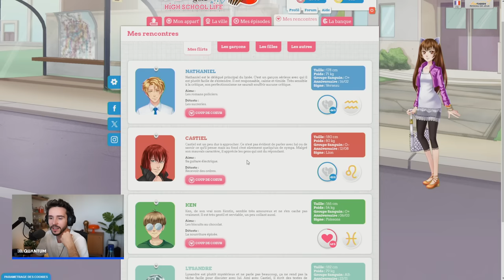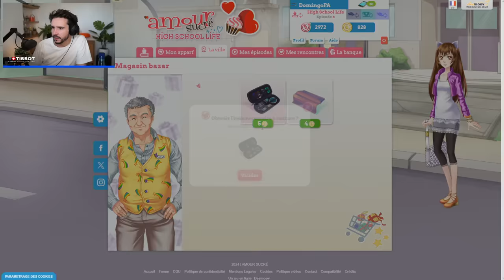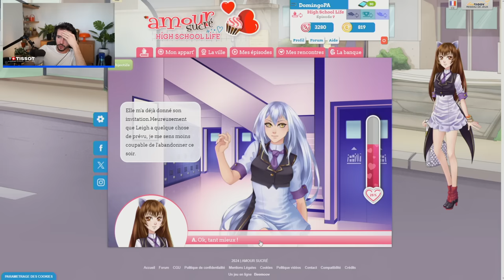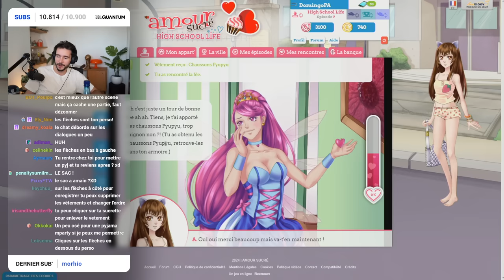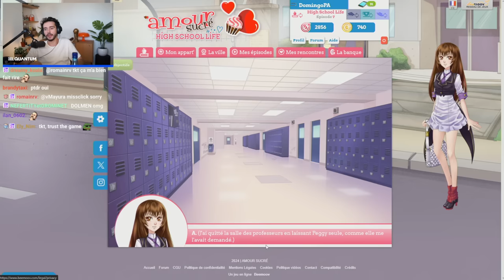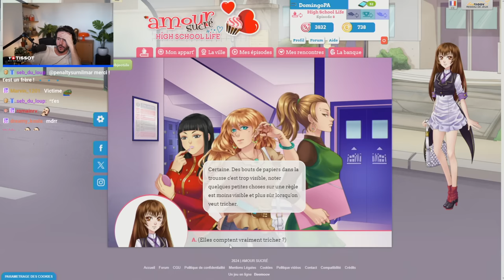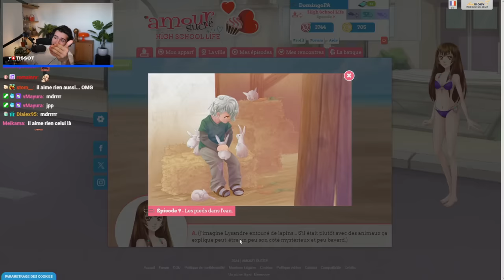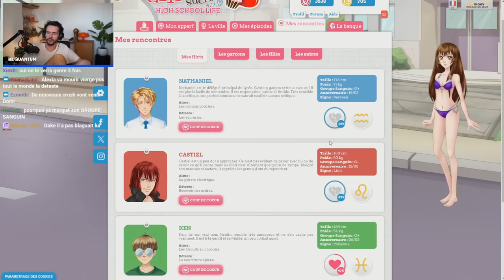Je ne comprends pas les hommes… (Amour Sucré) #2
Retrouvez les produits de mon partenaire Tissot sur leur site officiel : tissotwatches.com | Collaboration commerciale